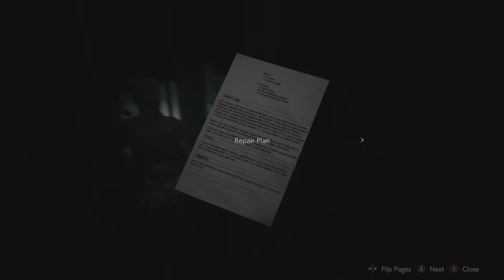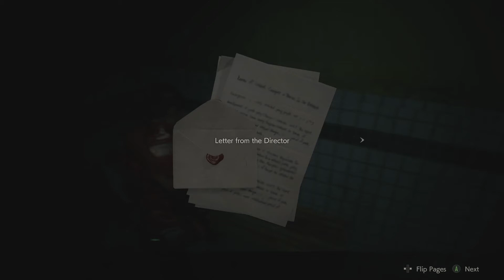Resident Evil 2 Remake Claire A Part 3 KETEMU MR X Gameplay Indonesia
lanjut part 3 di kejar trus sama mr x

Sipnosis Resident Evil 2 Remake

Tittle Game:
Resident Evil 2 Remake
RELEASE DATE:
25 Jan, 2019
DEVELOPER:
CAPCOM Co., Ltd.
PUBLISHER:
CAPCOM Co., Ltd.
GENRE:
 Action,Zombies,Survival Horror
Horror,Remake.
Klik link di bawah ini untuk menjadi Sectioners
Kita Akan Bertemu Lagi Di Video Selanjutnya
Sampai Jumpa Jadilah Sectioners
ARS PRODUCTION 2021